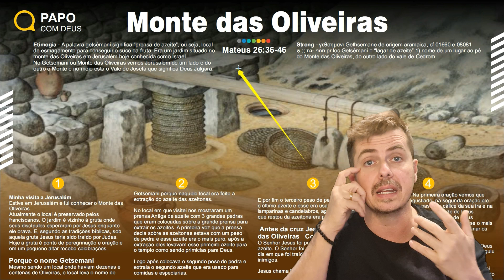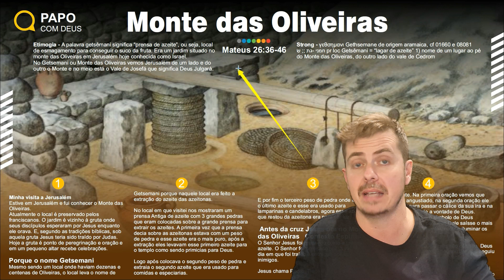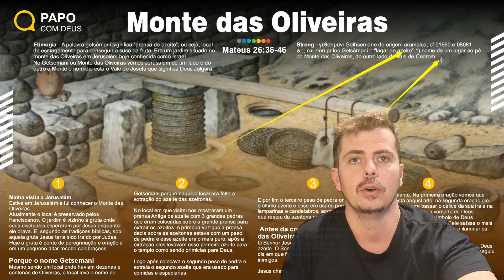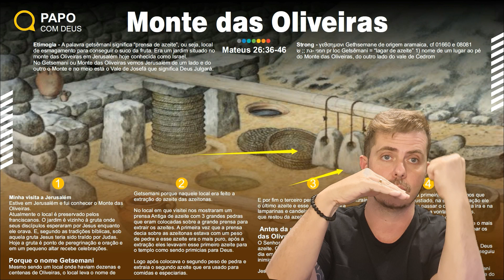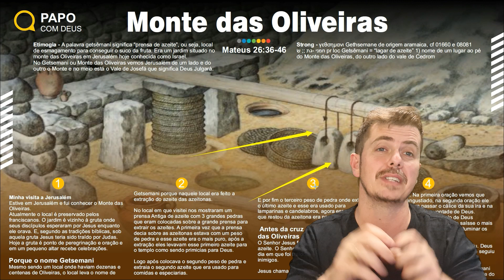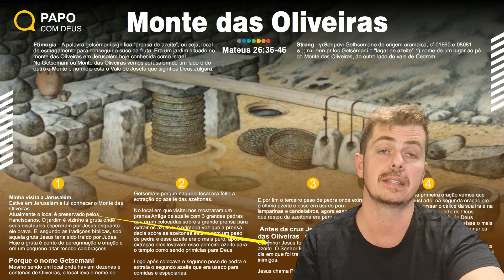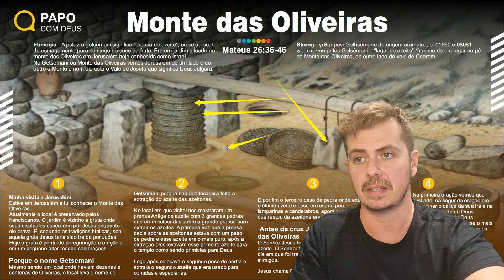Getsemani - Monte das Oliveiras | Estudo 80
Vamos entender sobre os mistérios do Monte das Oliveiras, o local da prensa de azeite o Getsemani.

SITE PARA ADQUIRIR A REVISTA DE ESTUDO ILUSTRADA DO PAPO COM DEUS

𝗘-𝗕𝗢𝗢𝗞𝗦/ 𝗖𝗨𝗥𝗦𝗢𝗦 / 𝗖𝗘𝗥𝗧𝗜𝗙𝗜𝗖𝗔𝗗𝗢 / 𝗡𝗢𝗦 𝗔𝗝𝗨𝗗𝗘 / 𝗪𝗛𝗔𝗧𝗦𝗔𝗣𝗣 / 𝗧𝗘𝗟𝗘𝗚𝗥𝗔𝗠 / 𝗜𝗡𝗦𝗧𝗔𝗚𝗥𝗔𝗠 / 𝗙𝗔𝗖𝗘𝗕𝗢𝗢𝗞 / 𝗙𝗔𝗟𝗘 𝗖𝗢𝗡𝗢𝗦𝗖𝗢